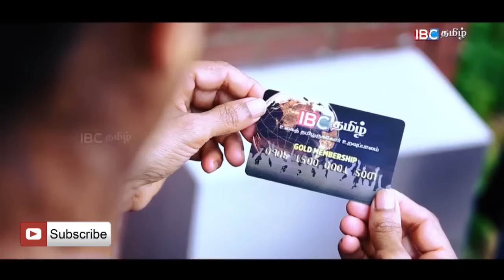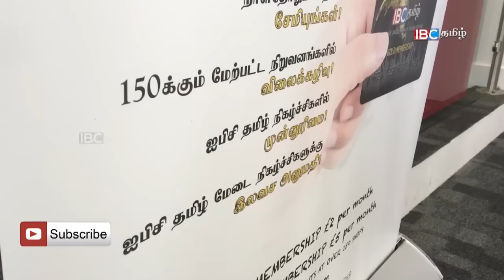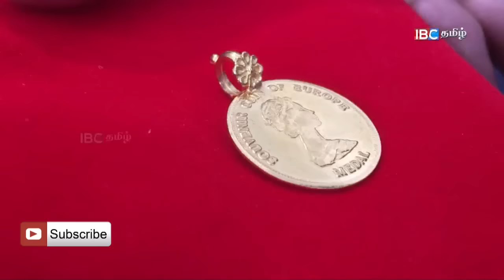நேயர் நேரம் | Neyar Neram | 10.08.16 | IBC Tamil TV